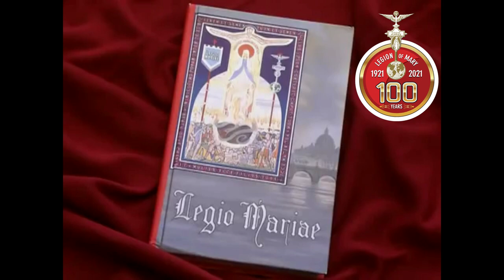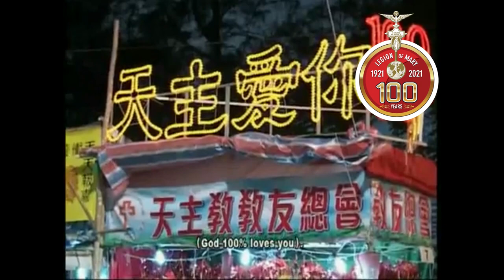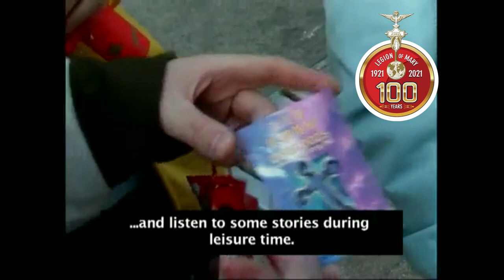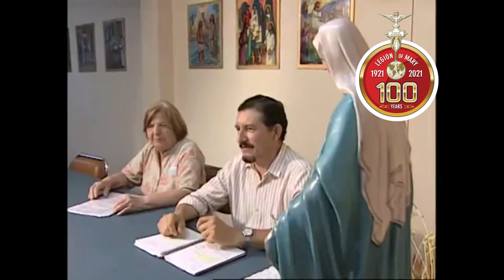The LEGION of MARY at 100! CENTENARY anniversary of the Legion of Mary. AN AMAZING organisation!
Celebrating the 100 YEAR anniversary of the Legion of Mary. A little bit about the organisation and something about how it has shaped me and why I love the Legion of Mary so much.